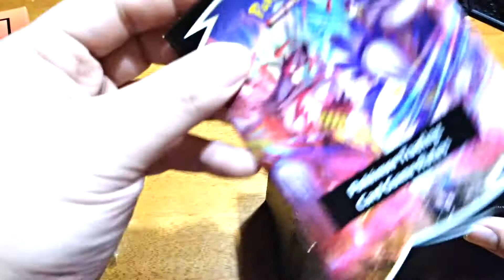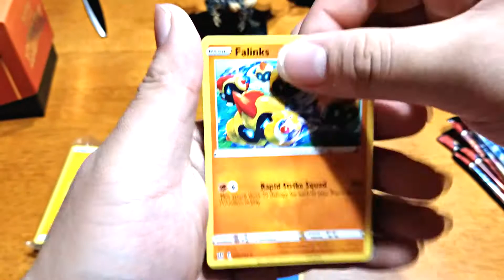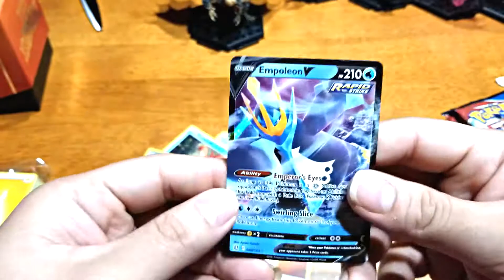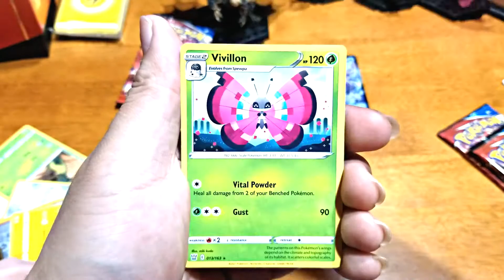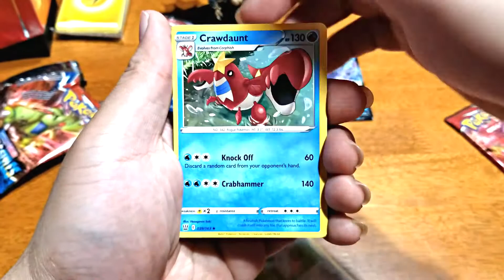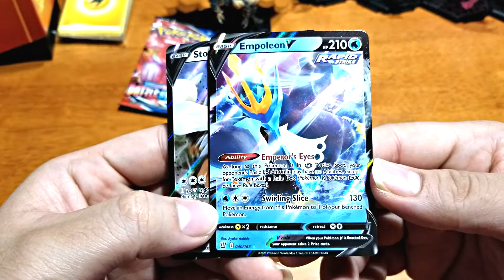[Pokemon Opening] sword & Shield Battle Styles! [Opening 5] Elite Trainer Box!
Welcome back Everyone! We are back with some more pokemon

We are a bit behind on uploads, so please enjoy this weeks up spree!